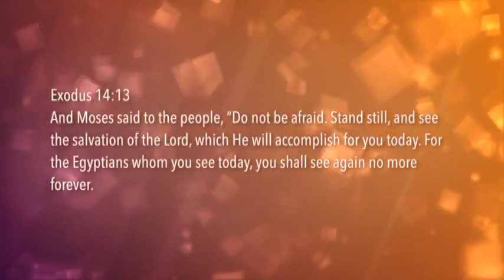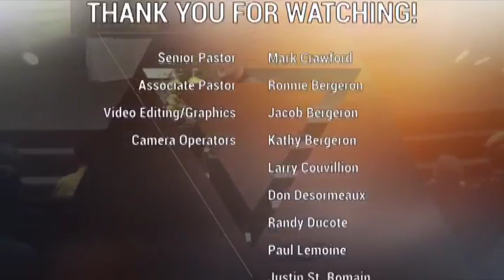Grace Gonzalez at CFWC